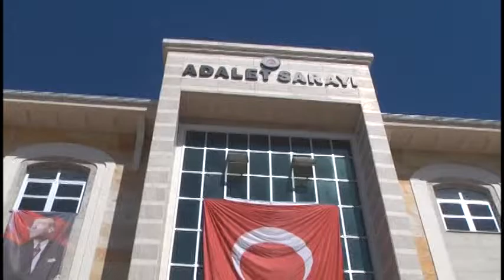Uşak'tan Erol Mütercimler'e Suç Duyurusu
Geçtiğimiz Günlerde katıldığı bir televizyon Programında İmam Hatipliler Hakkında yaptığı İftiralar İddiası ile Uşak Kardeşlik platformu üyeleri Erol Mütercimler hakkında Uşak adliyesinde suç duyurusunda bulundular.
Kardeşlik Platformu adına basın açıklamasında bulunan UŞİMDER Uşak Şube başkanı Harun Kara, "Bir televizyon kanalında imam hatiplilere hakaret ve iftira atan Erol Mütercimler hakkında "halkı kin ve düşmanlığa tahrik", "hakaret yoluyla halkın bir kesimini aşağılama" fillerinden suç duyurusunda bulunuyoruz. Bu haddi aşan davranışından dolay kamu davası açılmasını talep ediyoruz.

Katıldığı programda Erol Mütercimler, imam hatip mezunlarına alenen hakarette bulunarak aşağılamıştır.

İmam hatip camiası: bugün 1 milyon 400 bin öğrencisi on milyonlarca mezunu ve mensubu olan geniş bir ailedir. 69 yıldır eğitim hayatına devam eden imam hatip okulları ülkemiz milletimiz ve medeniyetimiz için çok değerli, alimler, doktorlar, mühendisler, edebiyatçılar, siyasetçiler ve devlet adamları yetiştirmiştir. Bu isimler dün olduğu gibi bugün de ülkenin dört bir yanında hizmet vermektedir.

Bugün, çocuğunun hem dini ilimler hem de fen bilimleri eğitimi alması günün gerektirdiği becerilerle donanması için ailelerin ve gençlerimizin tercihi imam hatip liseleri olmaktadır. Son yıllarda program çeşitliliğine giden okullarımız öğrenciler için cazibe merkezi olmuştur.

İmam hatiplilere yöneltilen iftiralar ve mesnetsiz iddialar, aşağılayıcı-küçük düşürücü ifadeler, sadece bu camiayı değil Türkiye'yi, 83 milyonluk ülkemizi, birliğimiz ve dirliğimizi hedef almaktadır. Ayrışma ve kamplaşmayı körükleyenler bilmelidirler ki, bu davranış ülkemize yönelik kötü emel sahiplerinin değirmenine su taşımaktadır. İşte bu gerekçe ile camiamıza yönelik iğrenç, aşağılık ithamlarda bulunan Mütercimler hakkında kamu davası açılmasını ve bu iftiralarının yanına kar kalmamasını istiyoruz.

Suç duyurumuzun gereğinin yapılacağına ülkemizi, milletimizi, çocuklarımızı, bugünlerimizi ve yarınlarımızı hedefleyen bu tür davranışların cezasız kalmayacağına inanıyoruz. Biz biliyoruz ki, adalet yerini bulacak ve bir daha kimse ülkemizin güzide okulları olan imam hatiplerden mezun olanlar hakkında böyle pervasız davranışlara cüret edemeyecektir.

Son olarak okullarımızdan mezun olmanın haklı gururunu taşıyan imam hatiplerin bu toprakların mayası, harcı, irfanı olduğuna inanan, işadamı, bürokrat siyasetçi, akademisyen, esnaf kısacası herkesi Mütercimler hakkında suç duyurusunda bulunmaya davet ediyoruz." ifadelerinde bulundu.